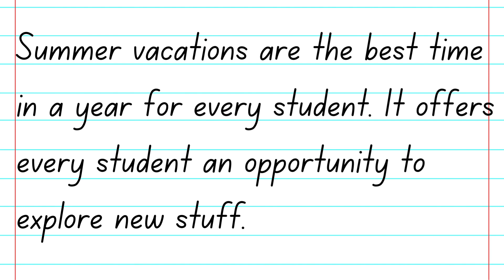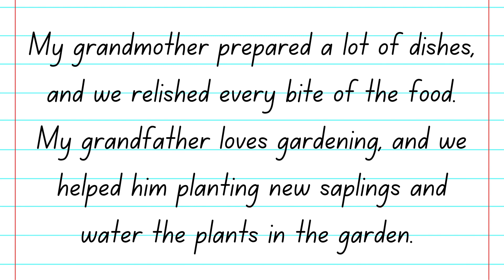How i spent my summer vacation essay In English ~for high grades~Summer Vacation Essay ~English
How i spent my summer vacation essay ~Summer Vacation Essay ~English